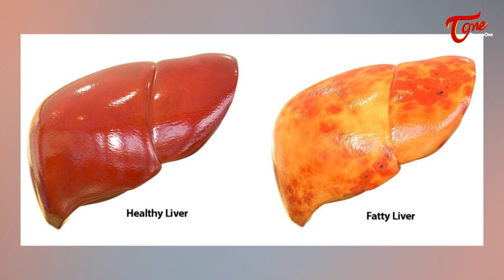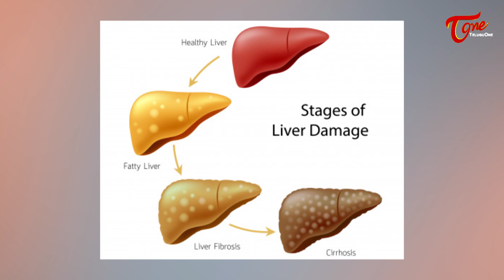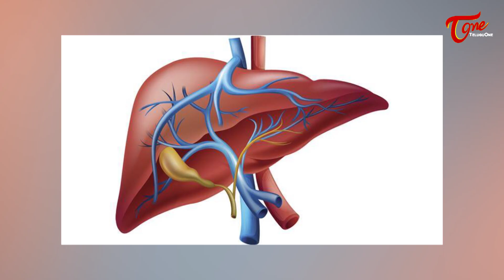Liver Disease | కొత్తగా పెళ్లైన అమ్మాయికి లివర్ ప్రాబ్లెం..! Unani Dr. SGV Sathya | TeluguOne Health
Fatty Liver Disease Reasons, Symptoms, Stages, and Treatment. Unani Medicine Health Benefits and Uses by Dr. S.G.V Sathya, Sathya Unani Health Care, Amberpet, Hyderabad.